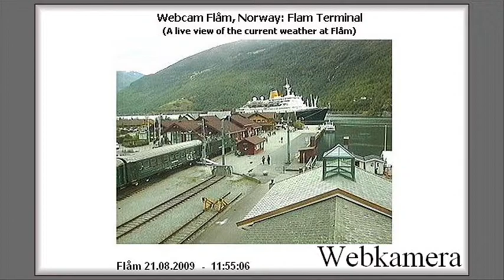Tracking Saga Rose Part 9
The Saga Rose visits her final Nordic destination, Flåm.

Flåm is situated in the innermost part of the Aurlandsfjord, a tributary of the 204 kilometres long and up to 1308 metres deep Sognefjord. Surrounded by steep mountainsides, roaring waterfalls and deep valleys, this area is a paradise for everyone looking for a one-of-a-kind experience with nature.

Tonight, the ship leaves Flåm to begin the long journey home, spending Saturday in the Orkney Island port of Kirkwall.

All images used are believed to be in the public domain.